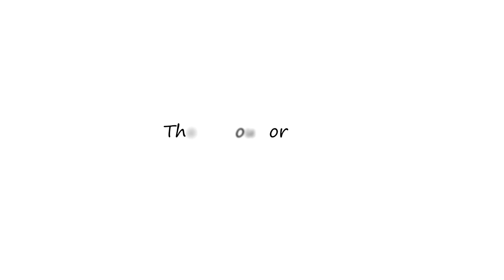क्या है BINARY NUMBERS ??? सिर्फ 60 सेकंड में सीखें by Robokart (Exclusive Content)